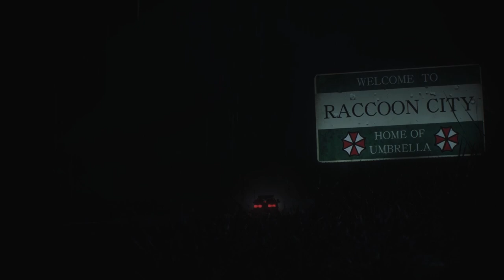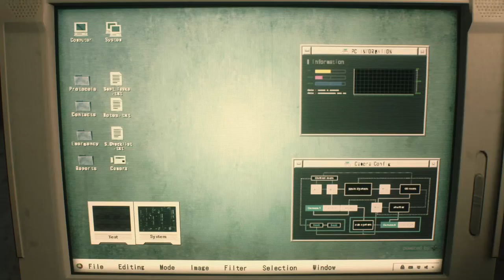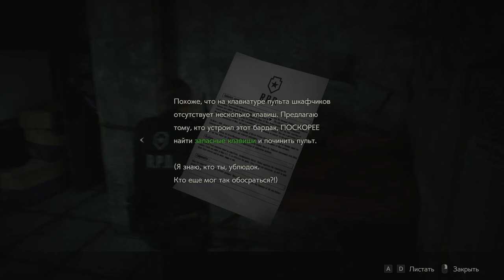Resident Evil 2 Remake #1 ► Перепроходим на хардкоре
Вот я и вернулся, на данный момент я нахожусь в Крыму)
Снова вернулся к каналу.
Захотел понастольгировать.
Перепройти и на хардкоре)
► Канал -